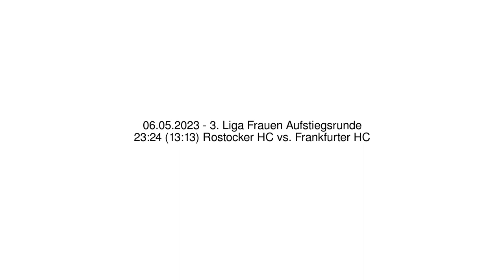23:24 (13:13) Rostocker HC vs. Frankfurter HC - 06.05.2023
Handball - 3. Liga Frauen Aufstiegsrunde - 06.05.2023
23:24 (13:13) Rostocker HC vs. Frankfurter HC